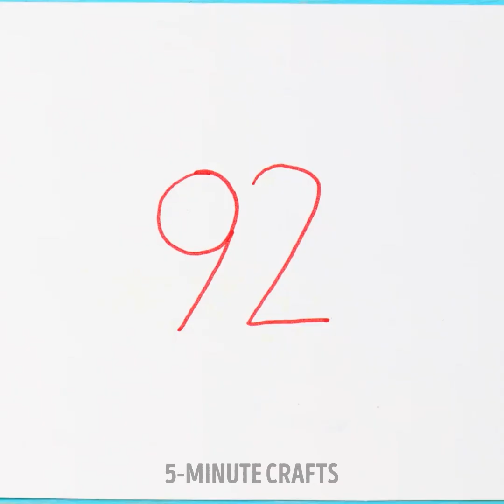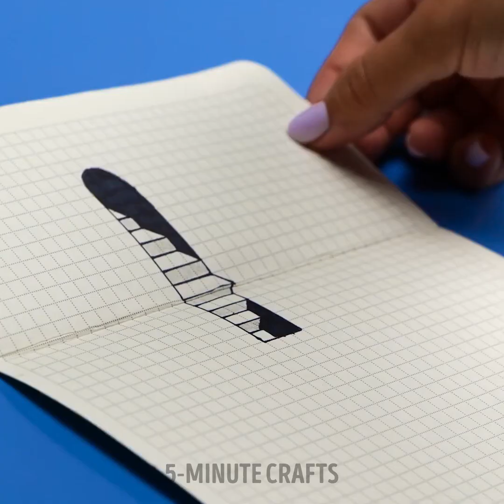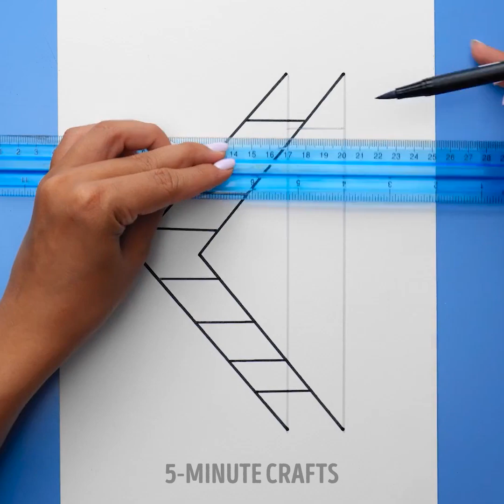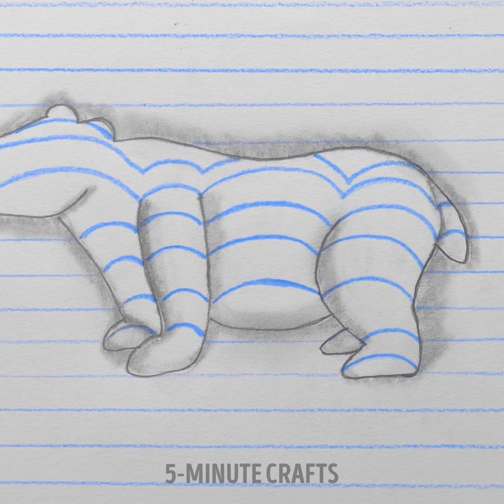Cool Oil Paintings and Drawing For Beginners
TIMESTAMPS
0:01 Sponge Painting Hack
0:26 How To Create Amazing Artwork In Minutes
0:36 Layered Painting Idea
🎨✏️🌟 Don't settle for mediocre art – unleash your creativity with these amazing art ideas and drawing tips. Watch this video and get inspired to create stunning pieces that will make you proud!